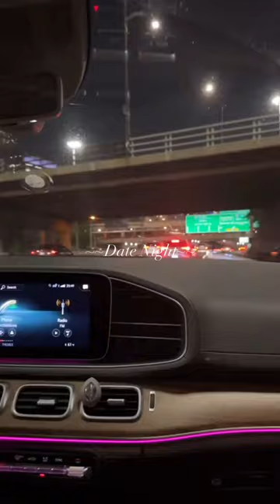Mini Vlog | MAKE SURE HE CONTINUE TO DATE YOU FOREVER AND A LIFETIME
-xoxo
Porchia Nicole

👗DRESS: Wild Thing Maxi Dress - Black/White Size:L (need a medium)
👠SHOES: Reina Ankle Strap Sandals
👜HANDBAG: Versace La Medusa

📹TICTOK: @porchianicole